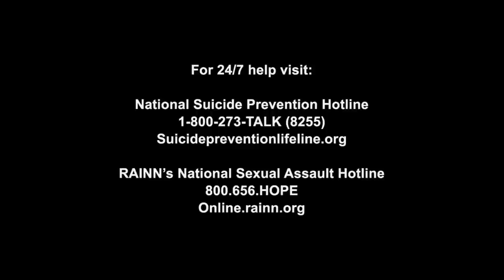Cruel Summer Ending Scene (Episode 10 Final)